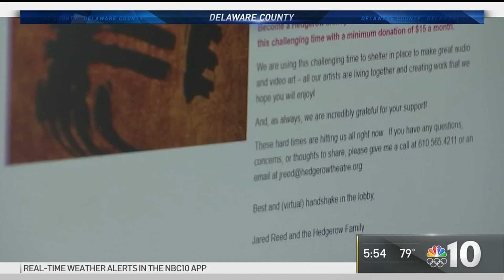Live Audiences Returning to Hedgerow Theatre Company | NBC10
Live theatre was impacted heavily by the pandemic but now it’s slowly making it’s return. NBC10’s Rosemary Connors takes a look at the Hedgerow Theatre Company in Rose Valley, Pennsylvania, and it’s return to live audiences for their shows.